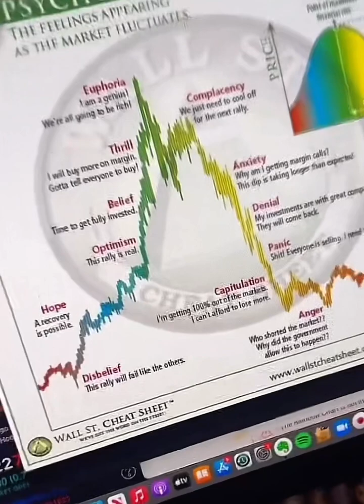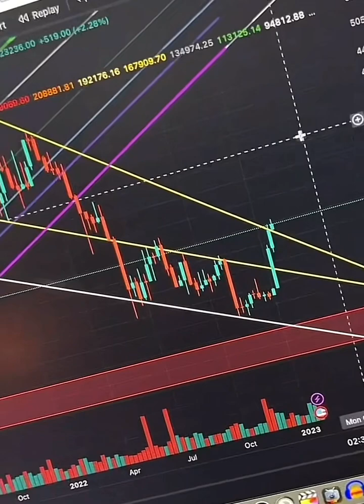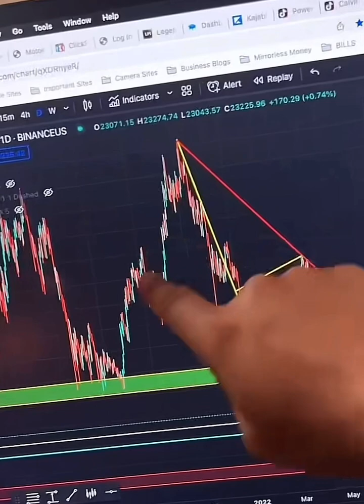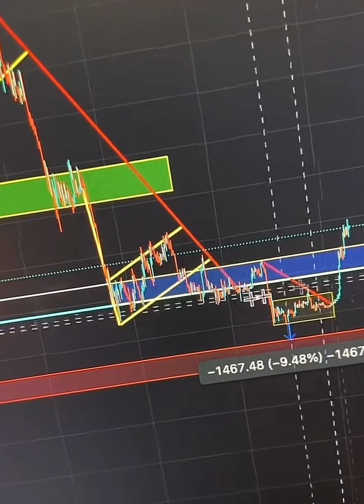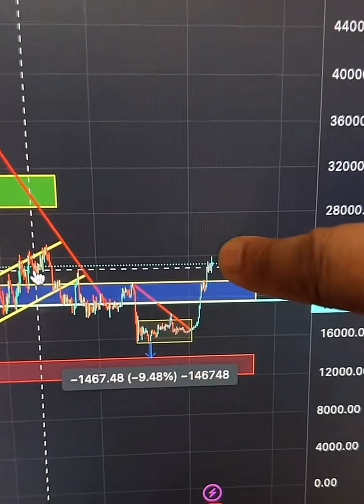Psychology of A Market Cycle